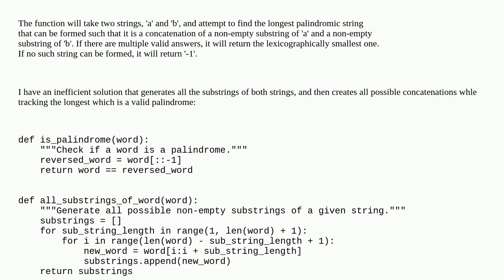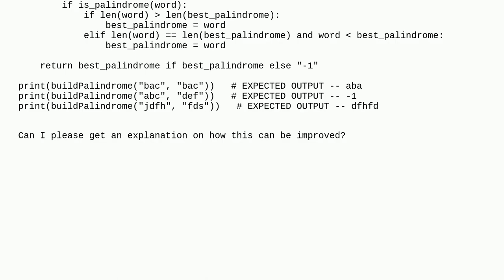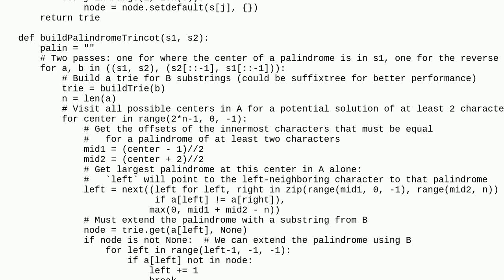Build Palindrome from two strings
A special thanks goes out to the community

  python algorithm palindrome